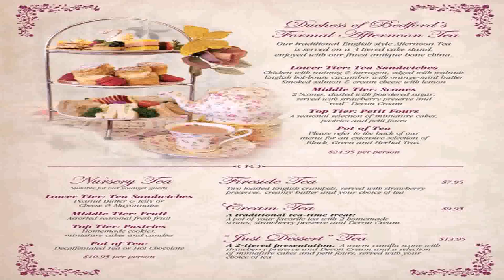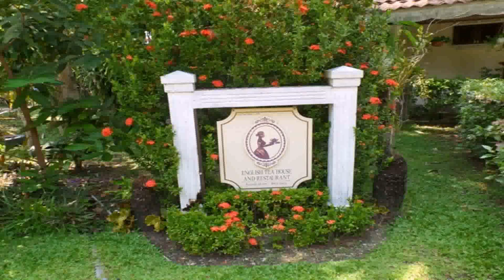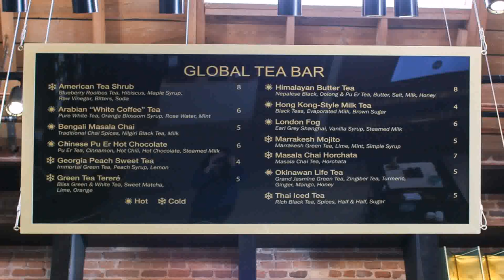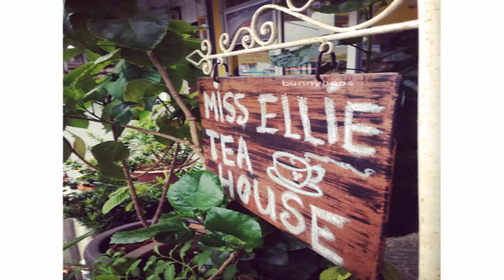English Style Tea House (see description) (see description)